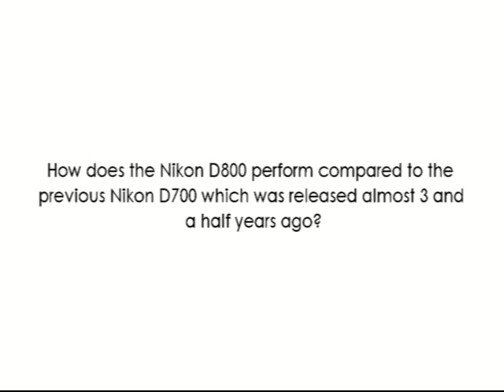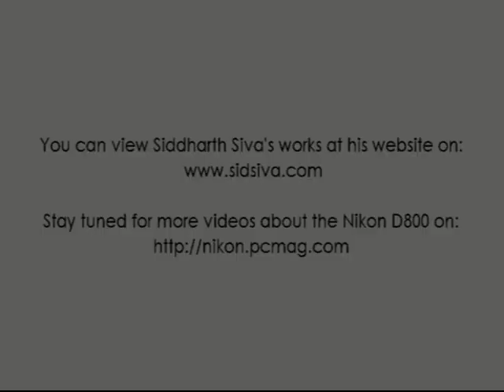Hands on with the Nikon D800 (Video 3)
A top Dubai Photographer (Siddharth Siva) answers a few questions after playing around with the Nikon D800